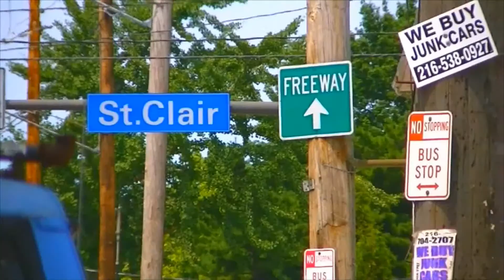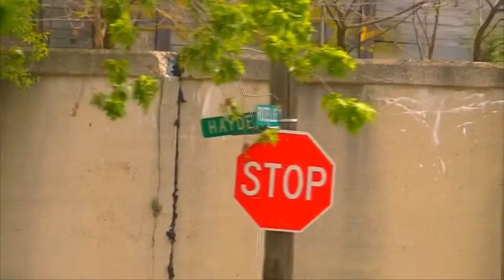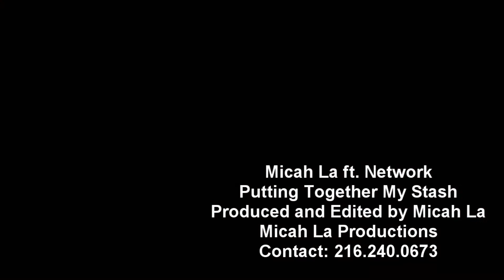putting together my stash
Good Cleveland music